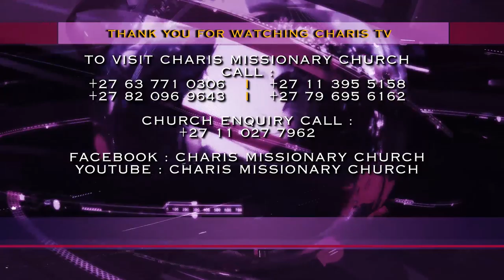WHAT WILL TAKE MANY CHRISTIANS TO HELL 👂ll A must WATCH!!!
“As I was praying, God told me something about us Christians; we are confessing one sin all the time. You find, the whole of your life, you have been failing to defeat one problem. If you are a liar, you find that you are failing to stop. Are you struggling with one sin? What are you doing about it? Today it must end.

You can’t always commit one sin all the time, this sin will take you to hell because you are failing to defeat it.” – Prophet Andries Semono

- Ask Holy Spirit to help you to defeat this sin in the name of Jesus Christ – PRAYER!